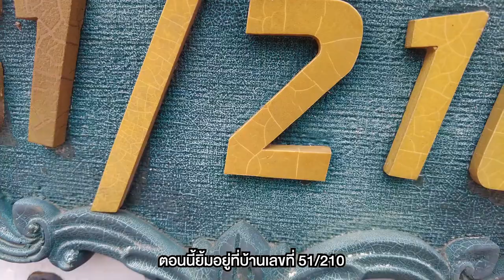รีวิวบ้านเดี่ยว เค ซี สุวินทวงศ์ 2 ในราคาแค่ 1.72 ล้านบาท!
รีวิวบ้านเดี่ยว เค ซี สุวินทวงศ์ 2
🏠 AJ 0991

1.) บริการยื่นสินเชื่อฟรี ไม่มีค่าใช้จ่าย
2.) บริการให้คำปรึกษาเรื่องบ้าน เปรียบเสมือนคนในครอบครัว
3.) คัดสรรทำเลดี ราคาโดนๆ เพื่อคนอยากมีบ้าน บ้านมือสองทำเลทอง ต้อง J Asset management

📎 ที่อยู่ : 51/210 ตำบลคลองหลวงแพ่ง อำเภอเมือง จังหวัดฉะเชิงเทรา
🗒รายละเอียด : 3 ห้องนอน l 2 ห้องน้ำ l 1 ห้องเอนกประสงค์ l 1 ห้องครัว l 1 ที่จอด l หันหน้าทางทิศตะวันตกเฉียงใต้
🔓 สิ่งอำนวยความสะดวก :
-ระบบรักษาความปลอดภัย 24 ชั่วโมง
🚗 สถานที่สำคัญใกล้เคียง :
-วัดสุทธาวาส
-วัดวีระโชติธรรมาราม
-สำนักงานขนส่งพื้นที่4
-โรงเรียนเตรียมอุดมศึกษาสุวินทวงศ์
-โรงเรียนดาราสมุทรฉะเชิงเทรา
-โรงพยาบาลเกษมราษฎร์ฉะเชิงเทรา